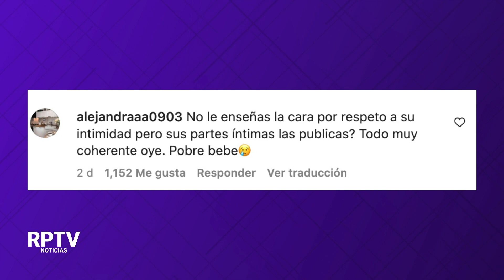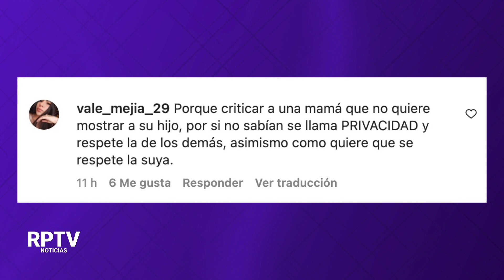Greeicy Rendón muestra el rostro de su hijo por primera vez | Noticias RPTV